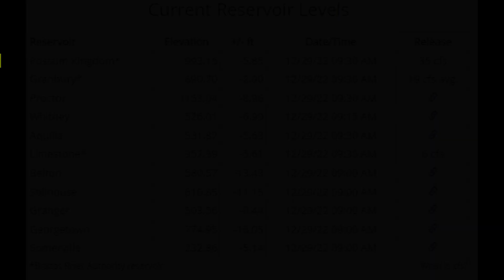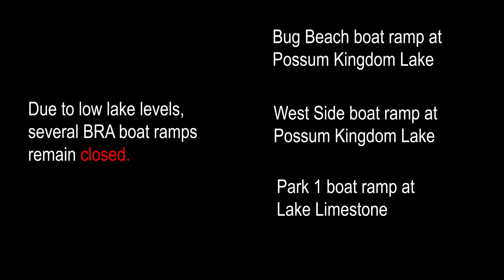Bi-weekly Drought Update 12.30.2022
Get the latest drought update to round out 2022.